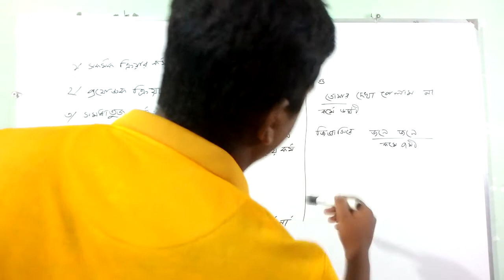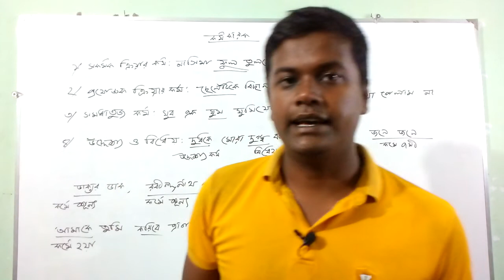কারক নির্ণয় করা শিখুন খুব সহজে। University admission test preparation.....